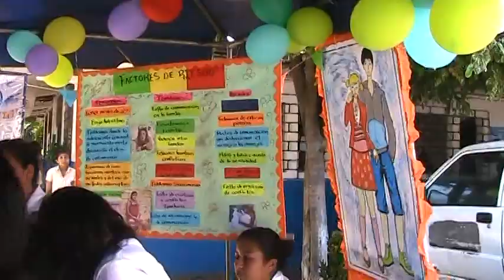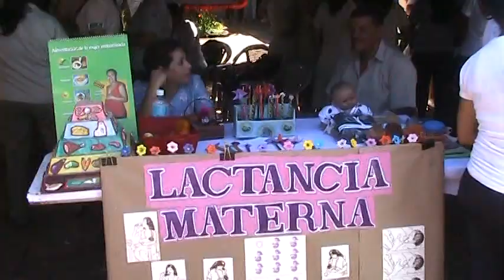Feria de la salud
INCAS, Realizo una feria de salud Donde Se llevo acabo Diversas actividades en fin de concientizar al Municipio de atiquizaya.